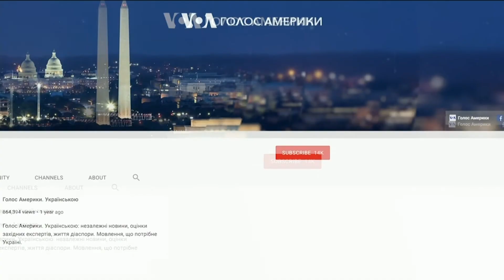Інтерв’ю з родиною визволеного українського моряка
Визволений з російського полону український офіцер Василь Сорока готовий далі захищати Україну від російської агресії. «Ми виховали правильних дітей, які сьогодні роблять правильні поступки», - каже батько моряка.
Василь Сорока, який провів за ґратами в Росії майже 10 місяців, зараз реабілітується в одному зі столичних шпиталів та насолоджується спілкуванням з рідними. В гостях у героя побували Мирослава Гонгадзе і Оксана Лігостова.